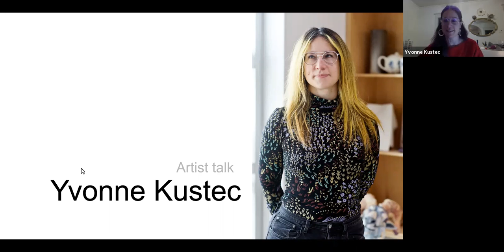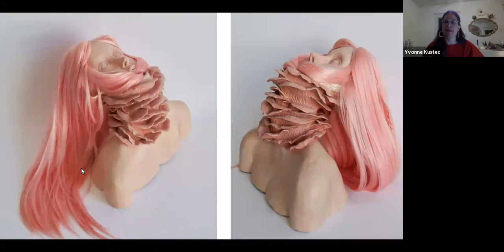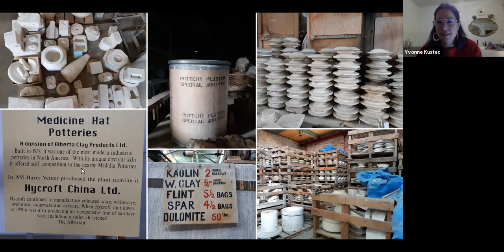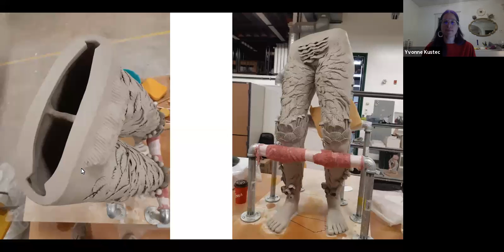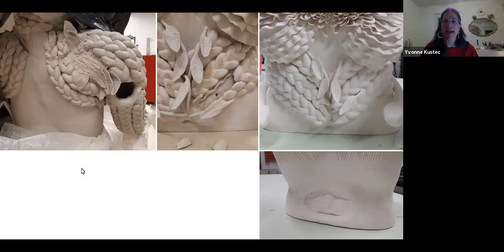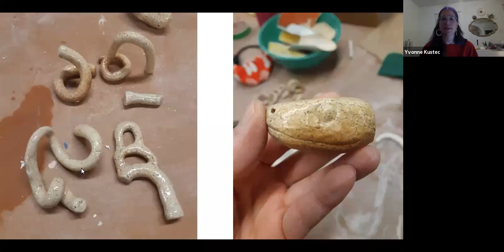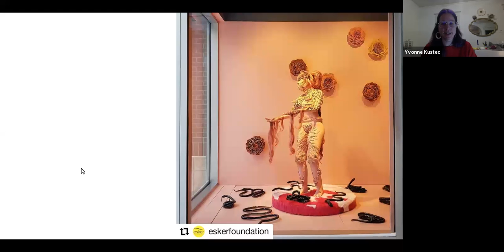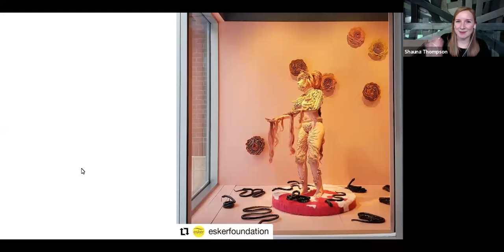Artist talk with Yvonne Kustec - Esker Foundation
Watch and listen to an artist talk with ceramic artist Yvonne Kustec in conversation with Esker Foundation curator Shauna Thompson, recorded on 18 February. Yvonne describes her work process, along with the trials and tribulations of making the ambitious life-size human figure in her exhibition "The Garden," made during her year-long residency at Medalta, in Medicine Hat, Alberta.

Yvonne Kustec's exhibition "The Garden" is on view in the Esker Project Space until 6 June 2021.